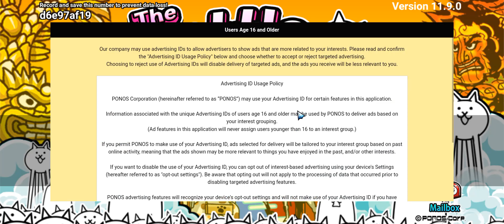The Battle Cats | GamePLAY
Command your Cats with simple controls in a battle through space and time! No need to register to develop your own Cat Army! BATTLE WITH ALL THE CATS!!

Just tap on the Cat you want to fight for you!

Fire the Cat Cannon to blast baddies getting too close to your base! Overcome weird enemies with the right Cat squad and take down the enemy base!

=Super Simple Leveling System=

Clear stages to get XP and items to level up the Cats! What will they evolve to at level 10? Can you unlock their True Form?

=Super Simple Fun!=

Collect glorious treasures while you take over the world!

Recruit dozens of rare and exotic Cats(?) and create the ultimate feline army!!

Hundreds of stages across three Story Mode adventures and the Legend challenges.